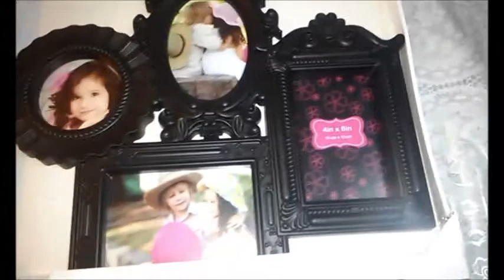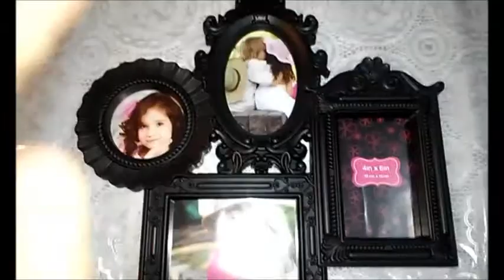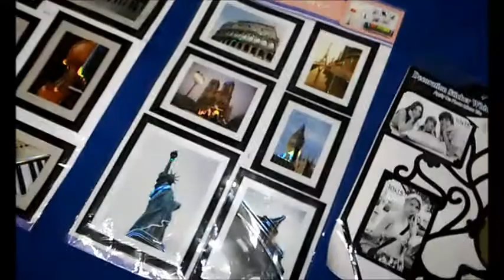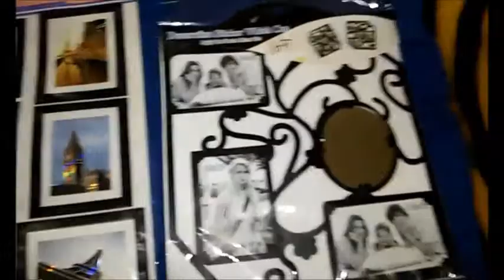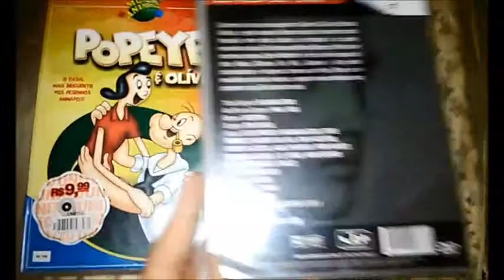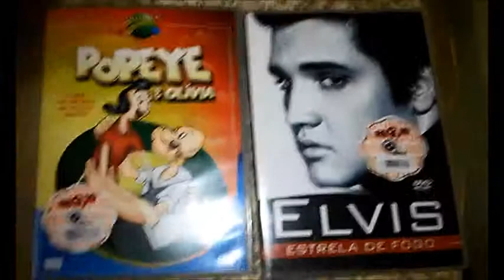Comprinhas de Decoração + Recadinho